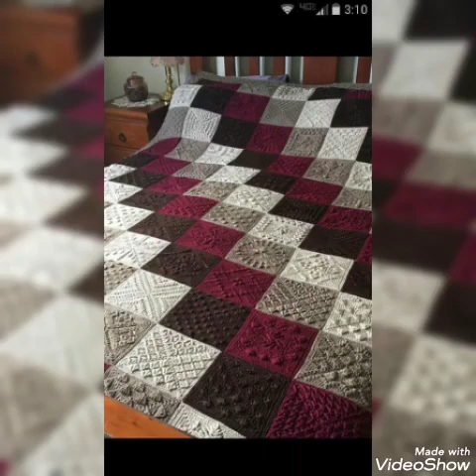Muy hermosas nuevas ideas de diseños de sábanas de ganchillo a mano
Very Beautiful New Hand Crochet Bedsheets Designs Ideas